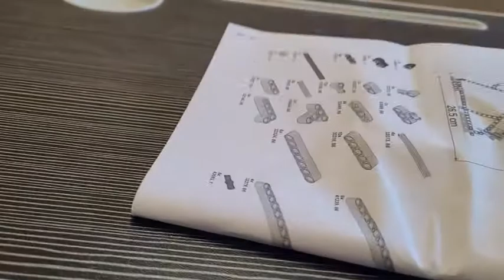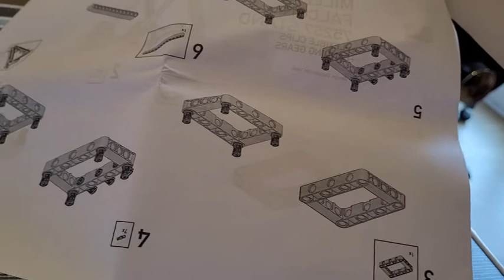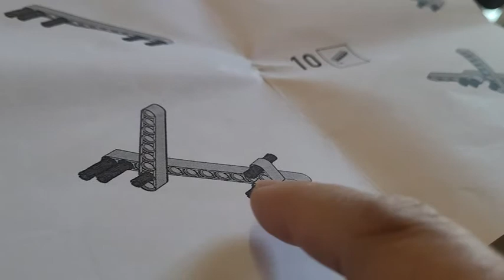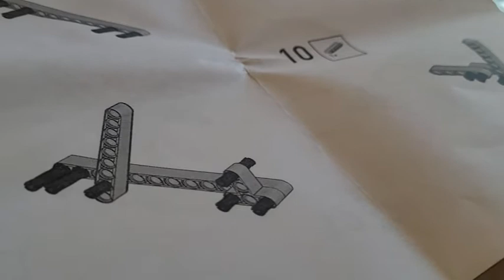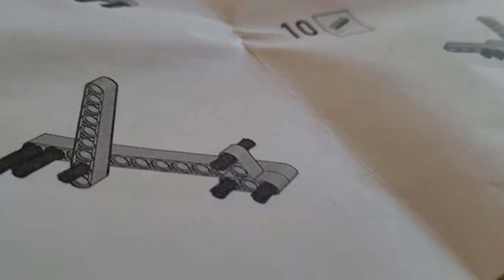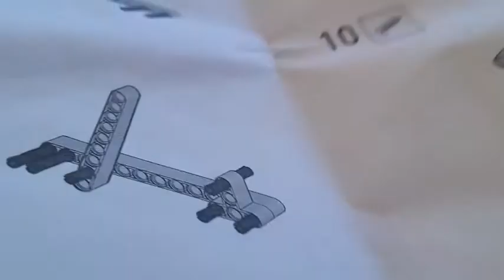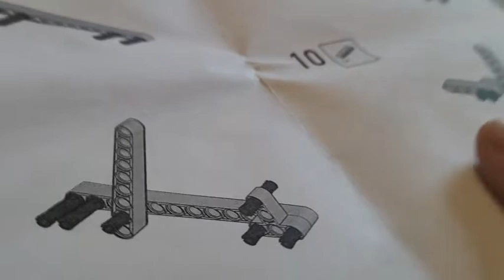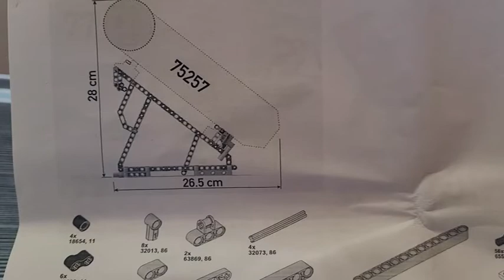Lego stand o supporto lego 75257 millennium falco la mia recensione